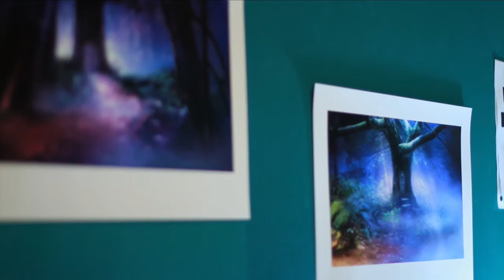Where Art Meets Technology: An Interview with XR Art Director Marisa Erven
Marisa Erven is the Art Director for Hyperspace, Pacific Science Center's current Start-Up in Residence. She talks how her career in art has evolved and the intersections of augmented, virtual, and extended reality have with art.